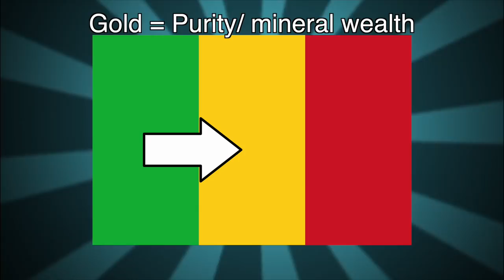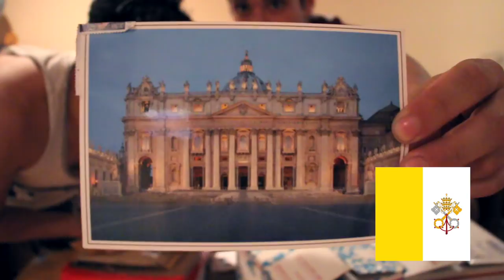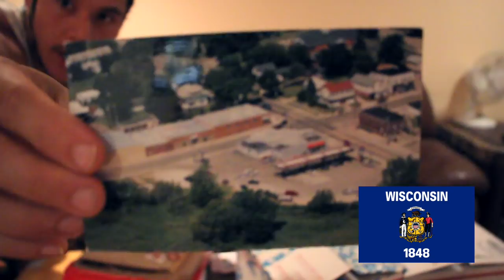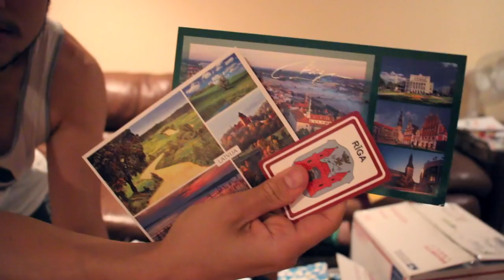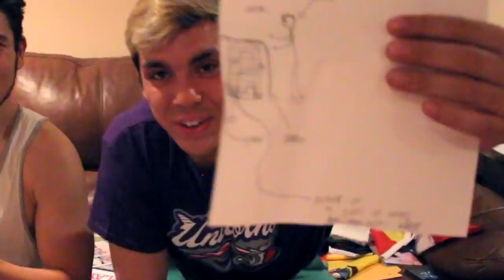Flag/ Fan Friday, MALI (Geography Now!)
Come for the red, stay for the Tagalog speaking. Simple.

1905 N Wilcox ave, #432